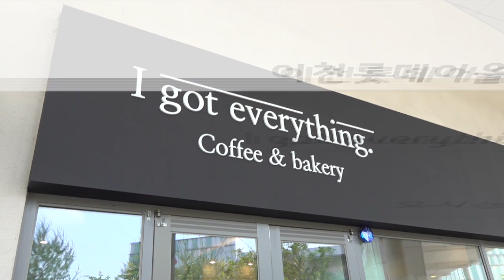[농사회뉴스] 모든 것을 가졌다! 두남자의 먹방!